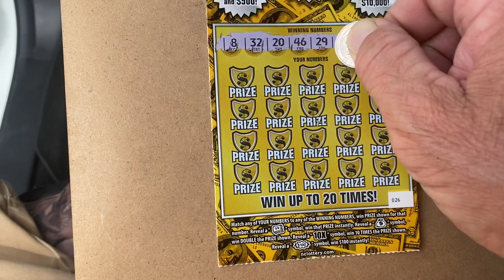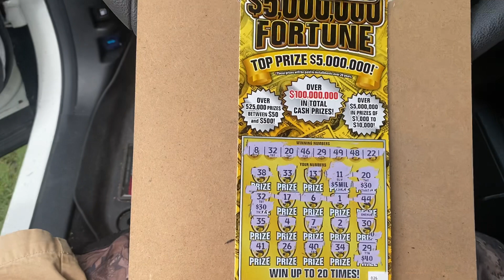OMG 😳 Ding Ding Ding